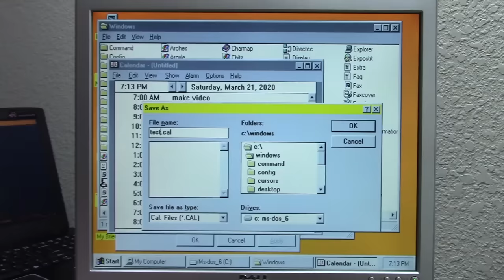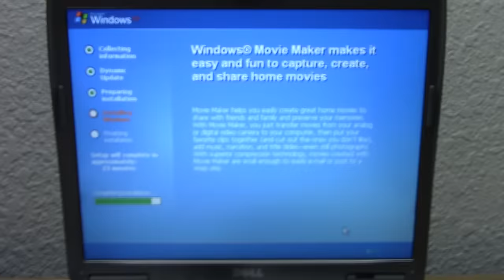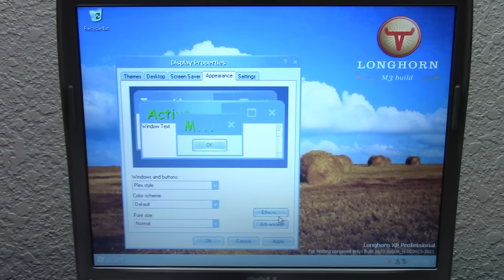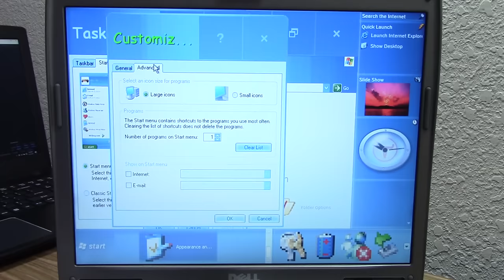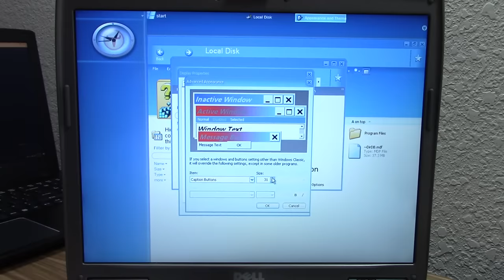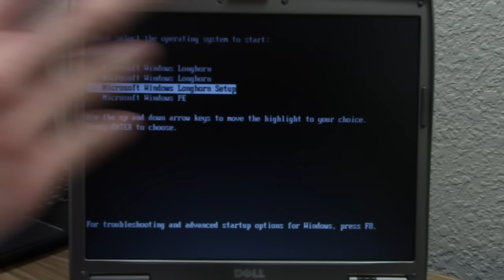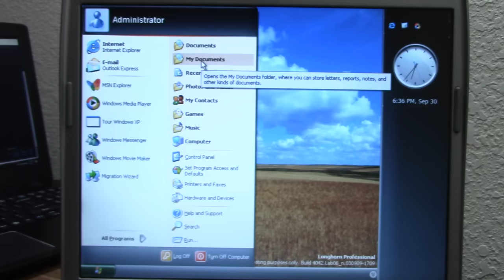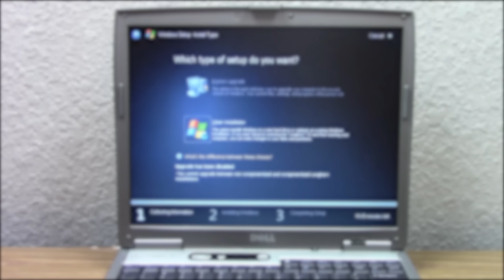The Windows Longhorn Upgrade Saga! (Upgrading Through Pre-Reset Builds)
Today's video takes the "Massive Windows Upgrade" to a new level. Instead of going through final releases of Windows, we're going to try to upgrade through some Windows Longhorn Builds!

Builds Used:
M3 - 3603.Lab06
M4 - 4005.main
M5 - 4020.idx02
M6 - 4032.Lab06
M7 - 4042.Lab06